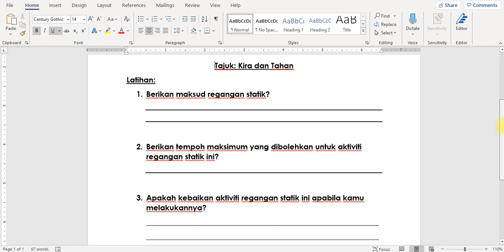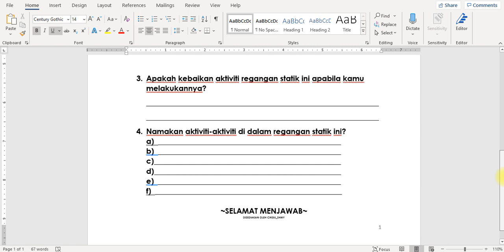PENDIDIKAN JASMANI TAHUN 3-UNIT 10 KIRA DAN TAHAN (LATIHAN) | CikguSHMY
Pendidikan Jasmani Tahun 3-Latihan Unit 10 Kira dan Tahan

Mengandungi beberapa soalan latihan untuk menguji kefahaman pelajar tentang tajuk ini.

Selamat Belajar / Happy Learning.

Disediakan Oleh /Prepared by:
CIKGU SHMY,
SK PUTERI,
SEREMBAN,
NEGERI SEMBILAN DARUL KHUSUS,
MALAYSIA.

Semoga Bermanfaat / Hopely Usefull.